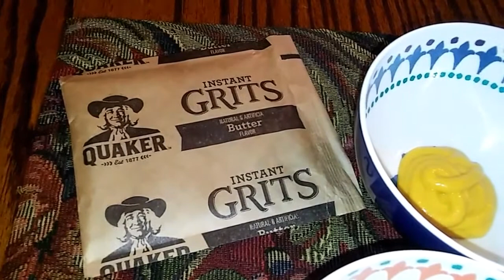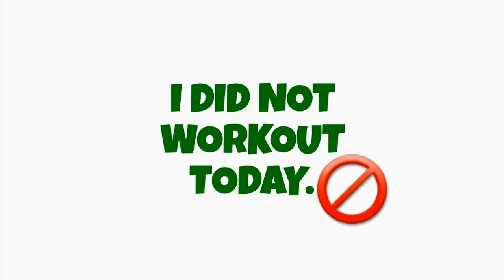What I Ate | Weight Watchers SmartPoints + Intermittent Fasting | FEB. 5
Sun,Feb 5,2017 |WEEK 30| VLOG-What I ate today while following the Weight Watchers SmartPoints plan! I have 100 pounds to lose! I'm taking it one day at a time! I also incorporate INTERMITTENT FASTING with counting Weight Watchers SmartPoints. I follow a daily 16:8 fasting schedule. My fasting schedule can sometimes vary day to day,but I try to stay close to the 16:8 split =)!

WEIGHT WATCHERS HEALTHY EATING ZONE
Learn all about what it is!

MY FAVORITE YOUTUBE VIDEOS that explain INTERMITTENT FASTING! This playlist will become bigger as I discover more favorites =)! LINK to the playlist I created :